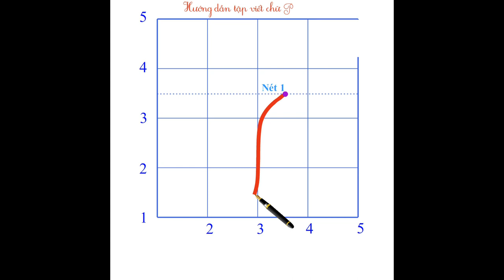2️⃣0️⃣Chữ P - cỡ chữ 2.5 ly